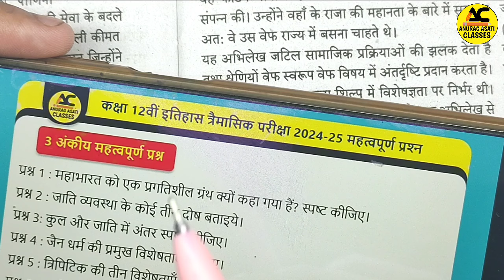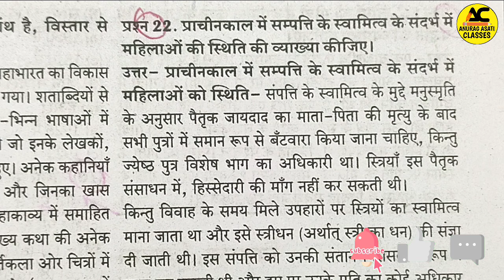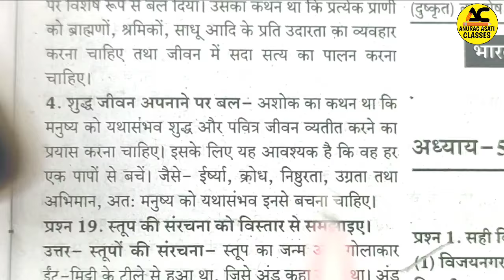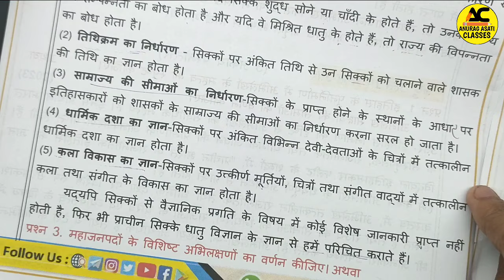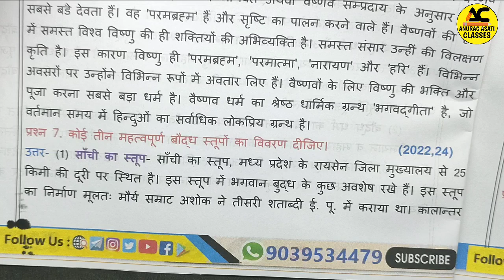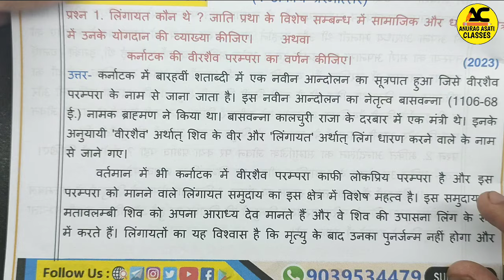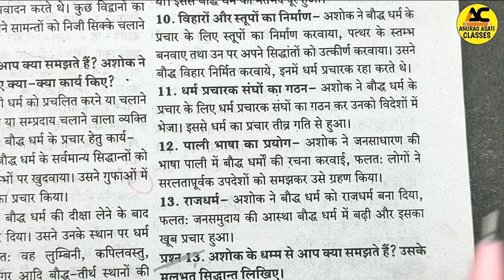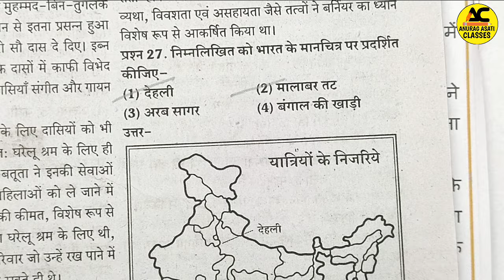Class 12th History Trimasik Pariksha Real Paper 2024-25 | itihaas Important Question Answer|Mp Board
Topic cover,

Mp Board class 11th history trimasik pariksha syllabus 2024-25
Mp Board class 11th trimasik paper 2024,
Mp Board trimasik paper important questions 2024-25 Class 11th history,
History Trimasik pariksha important questions class 11th,
Itihas trimasik pariksha important questions class 11th,
Class 11th itihas trimasik pariksha important questions,
Class 11th history trimasik pariksha important questions,
Class 11th history trimasik paper,
Class 11th itihas trimasik Papar,
Mp Board class 11th history important questions 2024-25,
Mp Board class 11th itihas important questions 2024-25,
इतिहास कक्षा 11वीं महत्वपूर्ण प्रश्न त्रैमासिक परीक्षा,
कक्षा 11वीं इतिहास त्रैमासिक परीक्षा महत्वपूर्ण प्रश्न,
एमपी बोर्ड कक्षा 11वीं इतिहास त्रैमासिक पेपर,
एमपी बोर्ड कक्षा 11वीं इतिहास त्रैमासिक पेपर 2024,
एमपी बोर्ड कक्षा 11वीं इतिहास त्रैमासिक परीक्षा,
एमपी बोर्ड त्रैमासिक परीक्षा पेपर 2024-25,
कक्षा 11वीं इतिहास त्रैमासिक पेपर,
एमपी बोर्ड कक्षा 11वीं इतिहास महत्वपूर्ण प्रश्न 2024,
एमपी बोर्ड त्रैमासिक परीक्षा 2024-25,
एमपी बोर्ड त्रैमासिक परीक्षा पेपर